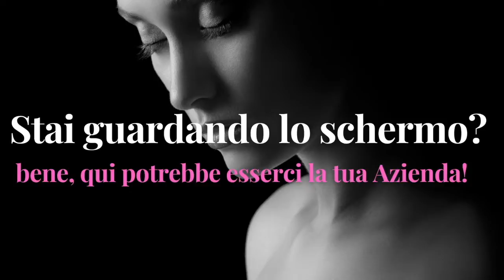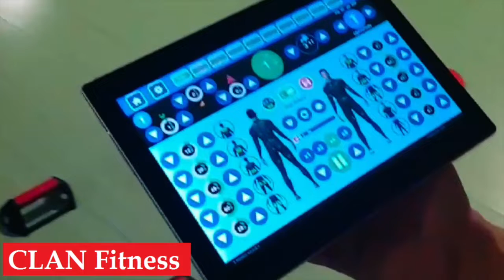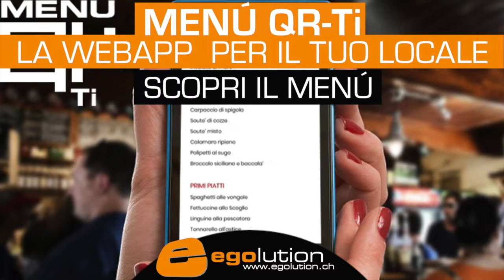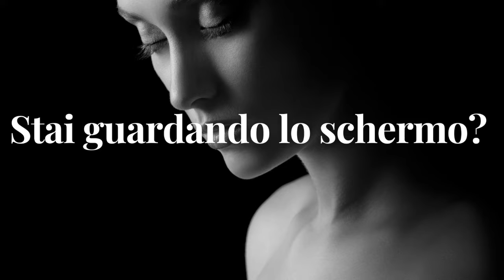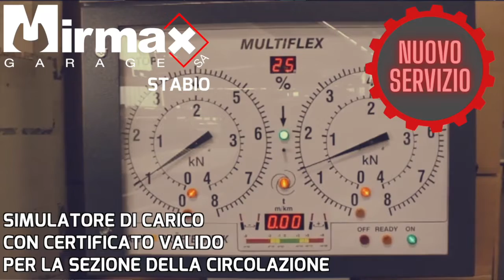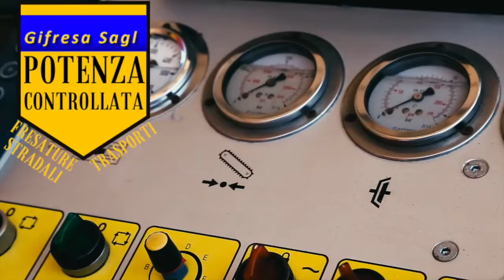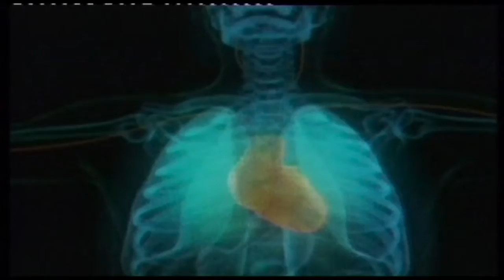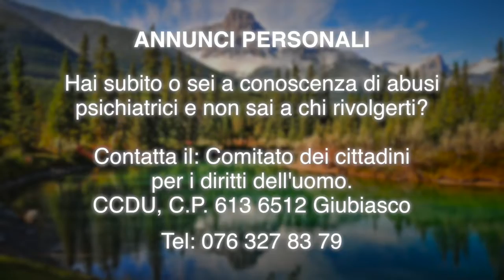Mendrisio 2 03 2022 YOUTUBE